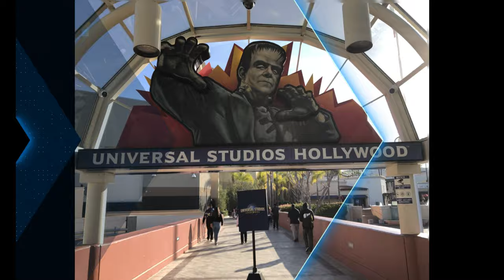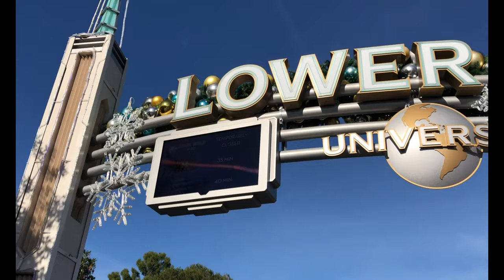4K-Tour To Universal Studios Hollywood - Los Angeles-Part-1.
Universal Studios Hollywood - Los Angeles is One Stop Long Day Entertainment Theme Park and Studio.

4K VLOG Recording Date: 23-December-2022.